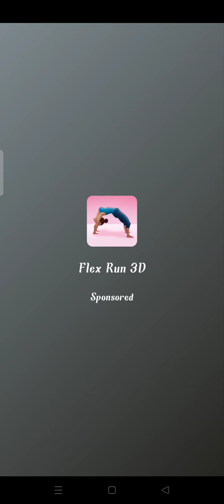Hero's run game playing